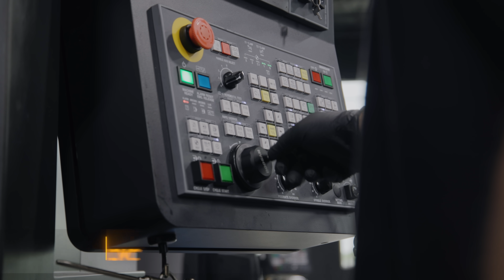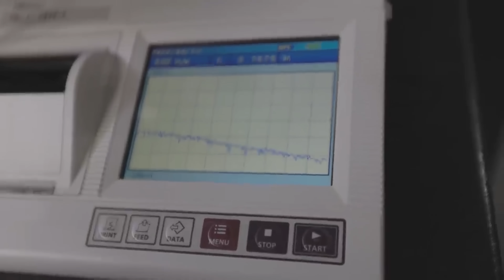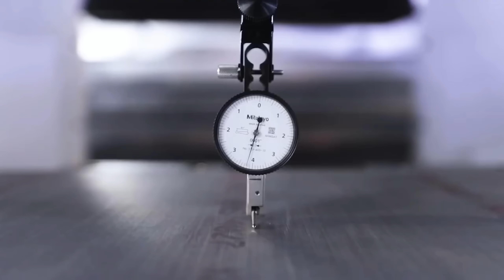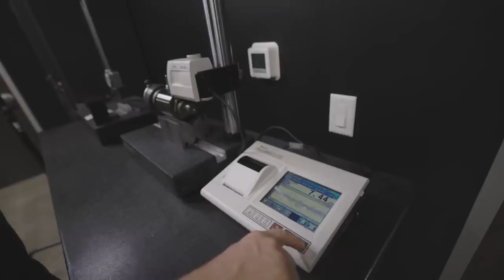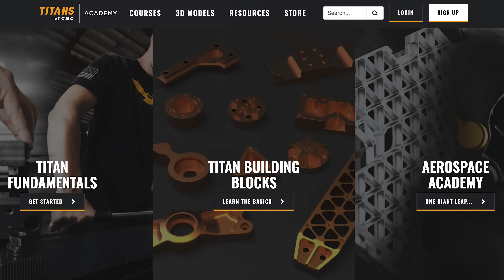Dumb Inspector Rejects My Part Without Explanation